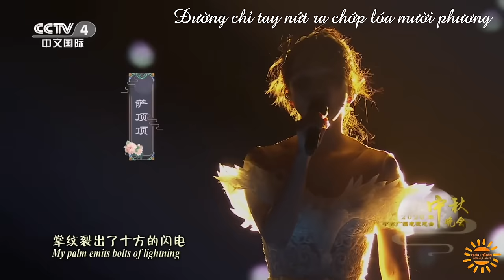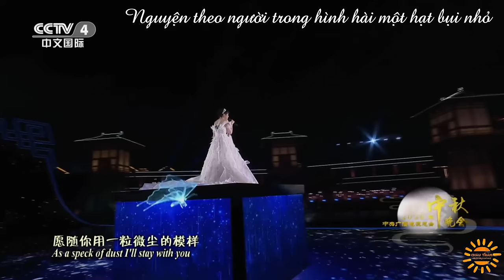Tay trái chỉ trăng - Tát Đỉnh Đỉnh & Châu Thâm (Trung thu 1/10/2020)